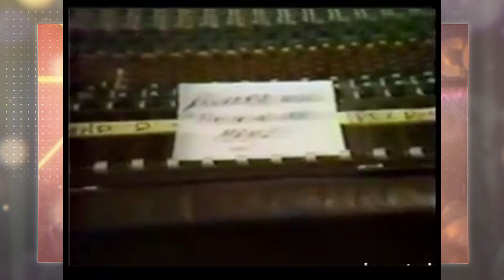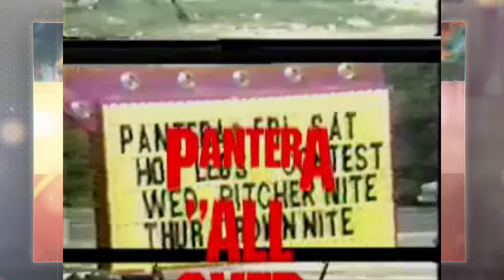МЕЛОМАНия | Pantera | часть 1 | Жизнь до Фила Ансельмо (1983-1985) | биография история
Цикл передач,посвященных музыке разных направлений.В этой  части затрагиваю раннее творчество одного из лучших представителей американского метала а именно легендарную Pantera до прихода Фила Ансельмо...

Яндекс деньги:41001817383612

Если вам понравилось мое творчество,даже самая маленькая помощь даст огромный импульс в развитие канала:

Помощь в развитии канала:WebMoney

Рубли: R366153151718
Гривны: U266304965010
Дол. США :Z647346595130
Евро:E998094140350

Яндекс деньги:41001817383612